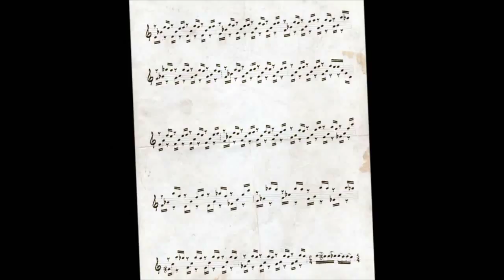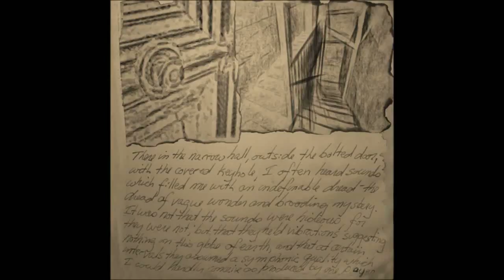Mike Evans - STRING QUARTET NO. 1 - THE MUSIC OF ERICH ZANN